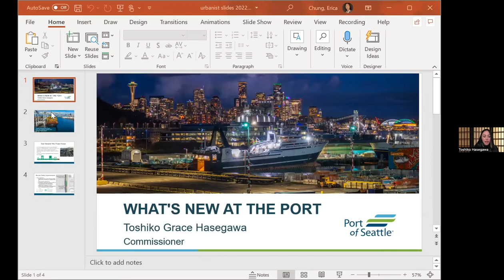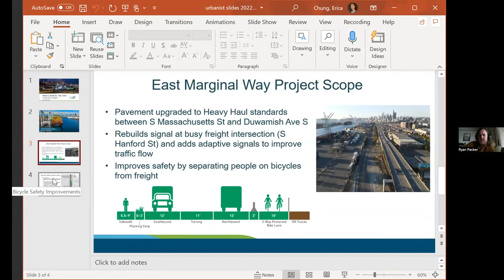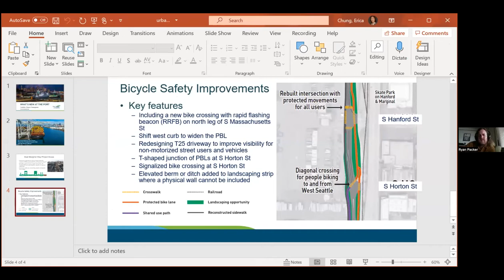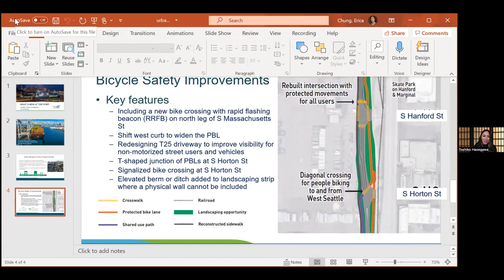Urbanist Meetup with Toshiko Hasegawa, Seattle Port Commissioner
The Urbanist's contributing editor Ryan Packer had a wide-ranging discussion with Seattle Port Commissioner Toshiko Hasegawa. High speed rail, climate action, and cruise ships were among the topics.